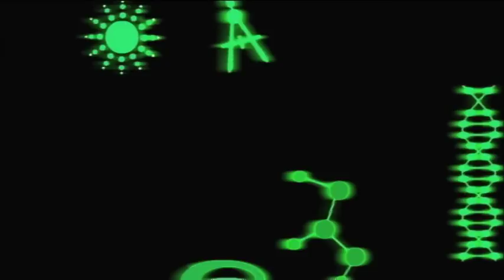I Got A Rocket! - Series Trailer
Vinnie Q just got the best present a boy could get - a wise-cracking, gadget-packed rocket … who just happens to be his new best friend!

Based on Matt Zurbo and Dean Gorissen's achingly hip, Crichton award-winning picture book, I Got a Rocket! is an explosive, fast-paced comedy for everyone, no matter how artificial their intelligence! Set in a colourful, urban environment, I Got a Rocket! mixes kid-relatable stories with the exciting twist of seeing the world through the eyes of a Rocket packed with personality, enthusiasm and liquid oxygen. From the schoolyard to the solar system, every episode sees Vinnie and the über-enthusiastic Rocket blasting off on another OTT adventure full of squid-munching pirates, ninjas and city-slicker farmers that'll fire your funny bone into orbit.